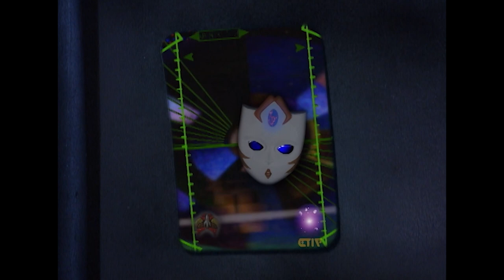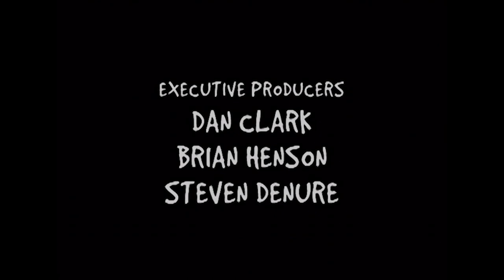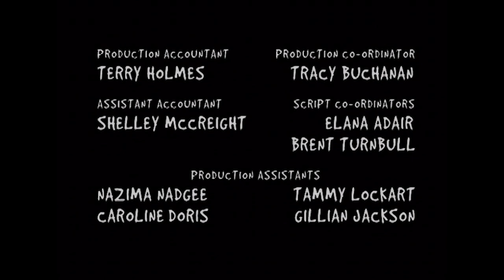Brats Of The Lost Nebula: Season 1 Episode 1 - What Mom Said | Full Episode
The Shock, led by Hextar Vigar, invades the Solar Cluster, and destroys the home world of siblings Zadam and Triply. The two join up with other children who have lost their worlds and families to the Shock on the mysterious Planetoid.